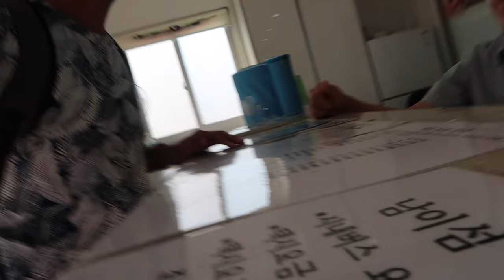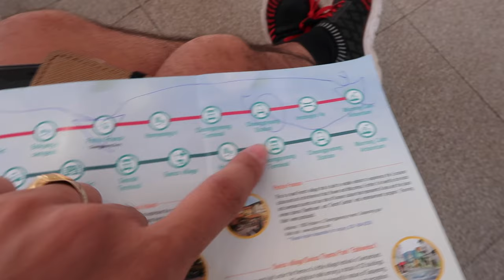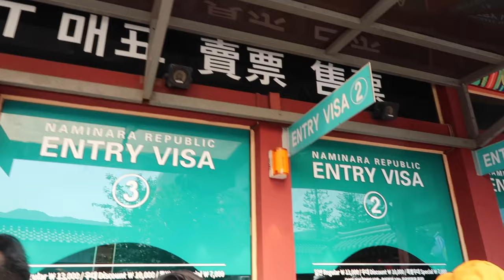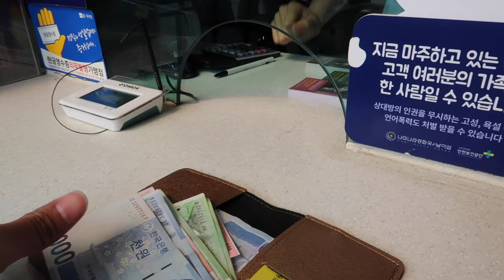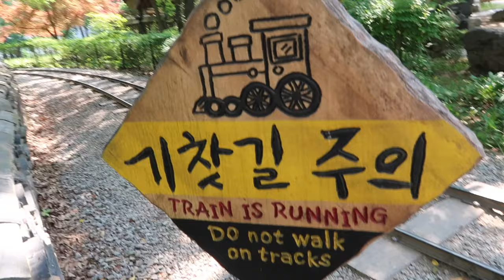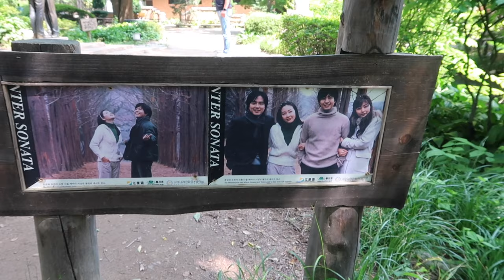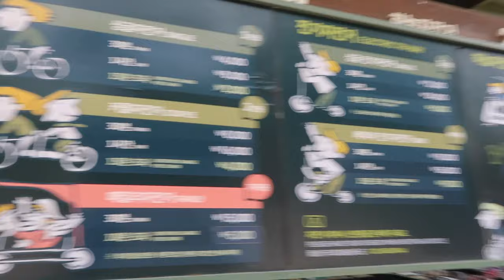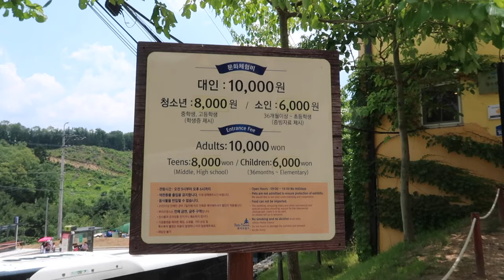DIY GAPYEONG KOREA TOUR | GARDEN OF MORNING CALM | NAMI ISLAND | PETITE FRANCE + MYEONGDONG SHOPPING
(Sorry sa nasabi ko sa first part nang video. Sabi ko papunta ako ng "Jeju Island". Sa Nami Island po ang punta ko. Hehe..)